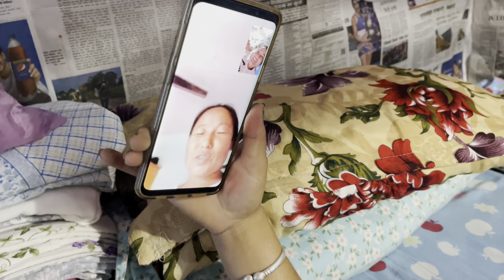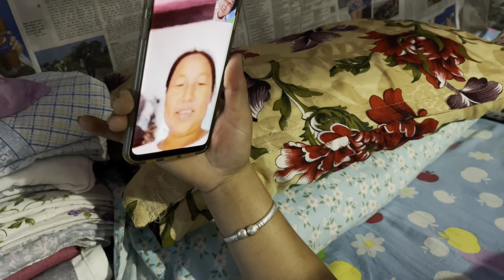Happy birthday 🎂🎉🎁 my wife#munam Rai! Rice cutting by hand in old way#villagelife